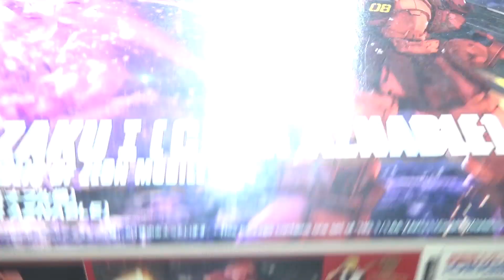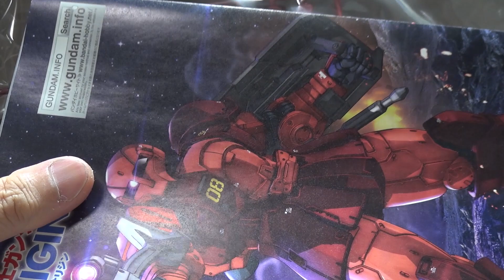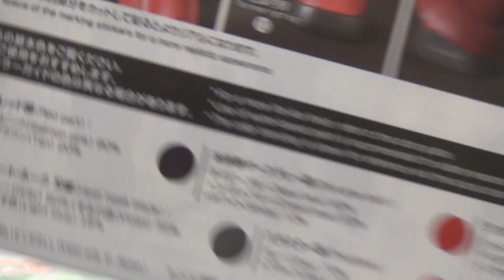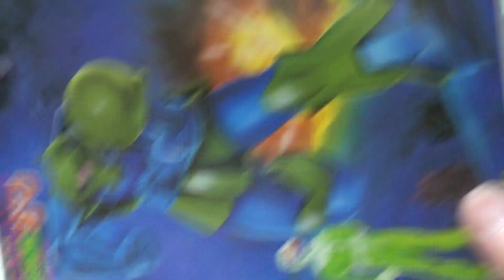オリジン版ザクⅠシャア専用機 新作ガンプラ 水星の魔女 再販ガンプラ HGガンプラ 機動戦士ガンダム ガンプラ雑談